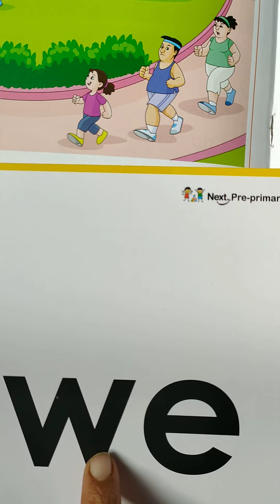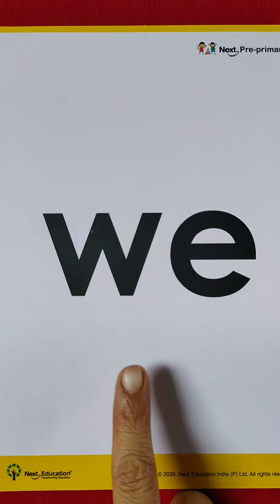sight word " we "